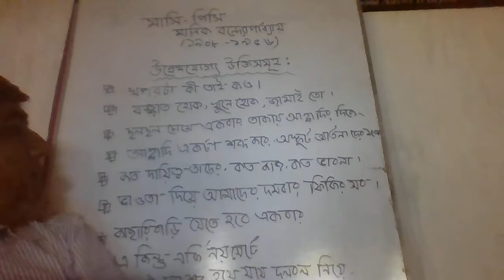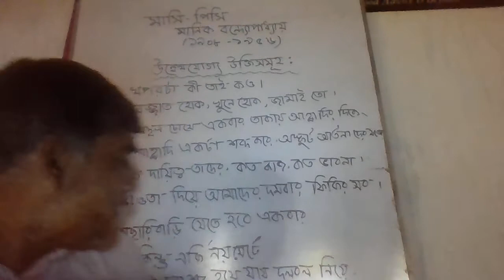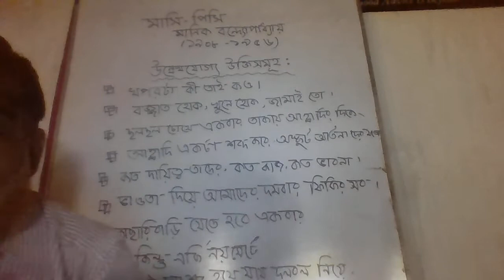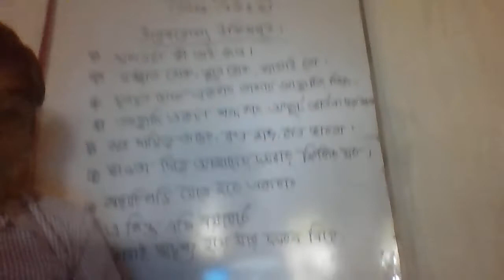Online Class,Kh.Hasan Ali,Lecturer,Langadu Govt. Model College,Rangamati, 1st year,Bangla 1st Paper.